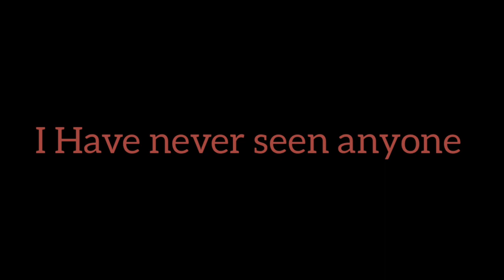IT IS "NATURAL" TO BE PROUD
Humility exalts, pride demotes.

Get my book titled "SEEING BEYOND THE OBVIOUS" is now on Amazon. Kindly click this link to get a copy.